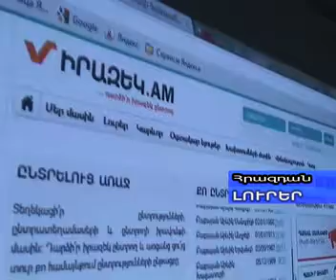Լուրեր 04 05 2012